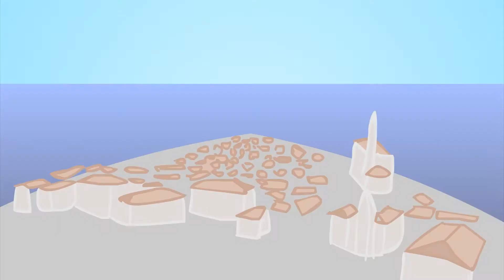Slon in Sadež - Rožica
To je zgodbica o mali rožici, ki živi idealno življenje...a ji kmalu Slon in Sadež obrnita potek zgodbe na glavo :)

glasba: Slon in Sadež - Rožica

Please respect each other in the comments and make a better world for next generations